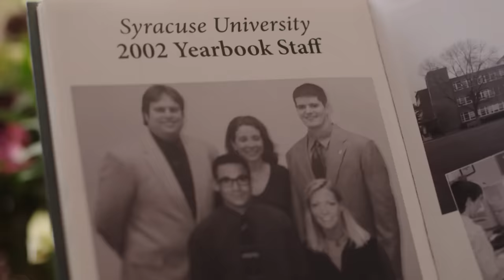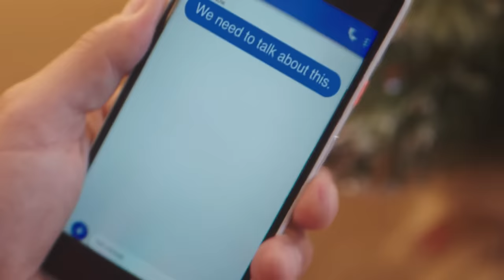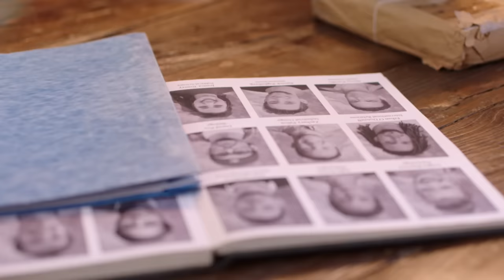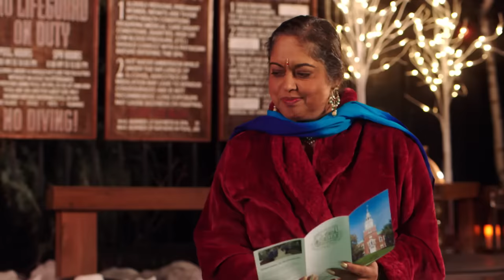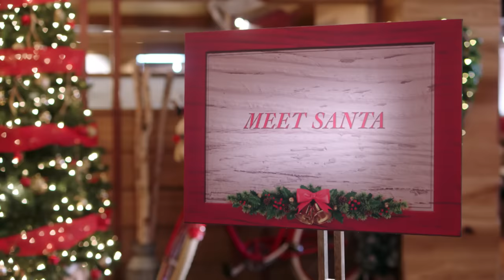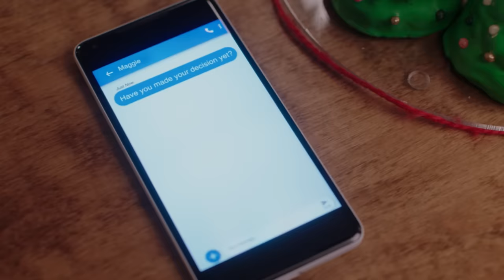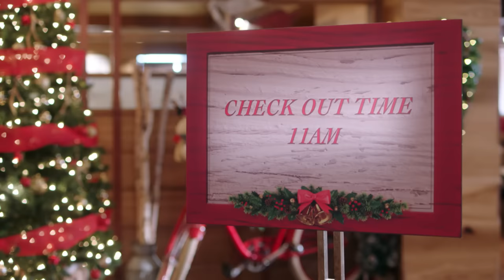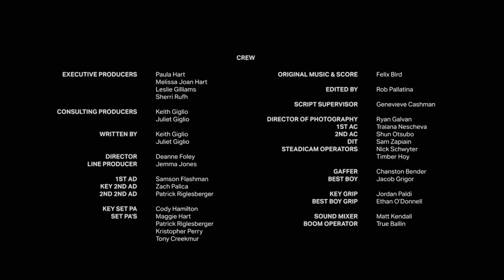Una reserva para el amor [2.019] HDTVRip (Español Castellano)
Holly y su padre, los propietarios de un pequeño hotel en una estación de esquí, reciben a sus huéspedes la víspera de Navidad, cuando descubre con asombro que el que fue su pareja hace muchos años se hospeda en el hotel. Holly se siente violenta pero pronto se da cuenta de que nunca le ha olvidado.